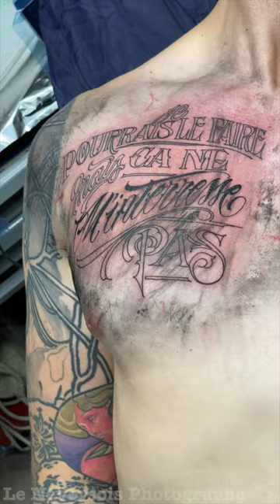Découvrez l'art du tatouage chez Ink Color Nevers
Yannick, du salon de Tatouage et de piercing INK COLORS TATTOO SHOP situé 4 Place Maurice Ravel 1er étage à Nevers en Bourgogne, France, est un tatoueur expérimenté avec plus de 20 ans d'expérience dans différents types de tatouages.

Il a parcouru le monde pour apprendre auprès des meilleurs tatoueurs, et maintenant, il possède son propre salon, Ink Color, où il partage sa passion pour les tatouages avec ses clients.

Il peut créer des tatouages sur mesure, inspirés par des motifs japonais, old school, mandalas et géométriques, et il peut également refaire des tatouages qui ne plaisent plus.

Il est passionné par son métier et il est prêt à t'aider à créer un tatouage qui te correspond. Il peut également te faire des tatouages plus fins  pour en faire des oeuvres d'art sur ton dos, tes bras ou même tes mollets.

Il est spécialisé dans le lettering, si tu as une date importante, un nom ou même le nom de ton équipe de foot préférée, il peut te le tatouer à vie. Alors n'hésite pas à venir lui